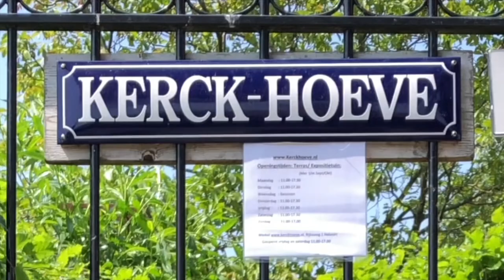De Kerck Hoeve | RumRise Productions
De Kerck Hoeve is een kleinschalige horecagelegenheid gelegen in het buitengebied van Oisterwijk. De expositietuin is  een ideaal rustpunt voor fietsers om even aan te leggen.

Kijk voor meer informatie over deze prachtige lokatie op de website van De Kerck Hoeve.